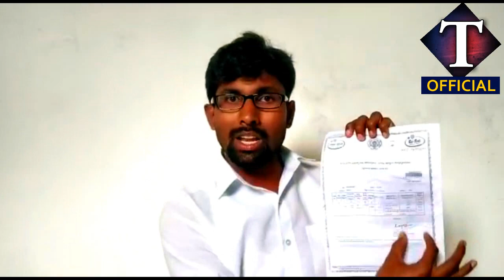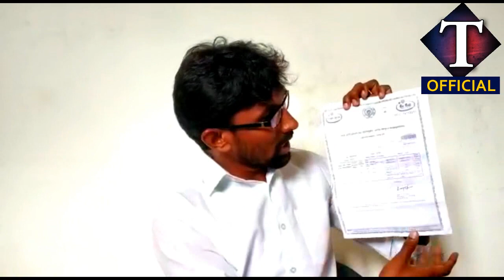తెలంగాణ ను ప్ర‌జ‌లే ర‌క్షించుకోవాలే..మీడియా అధికార పార్టీ బానిస అయ్యింది||KODANGAL NARASIMHA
తెలంగాణ ను ప్ర‌జ‌లే ర‌క్షించుకోవాలే..మీడియా అధికార  పార్టీ బానిస అయ్యింది||KODANGAL NARASIMHA ||Congress party leader comment on Media